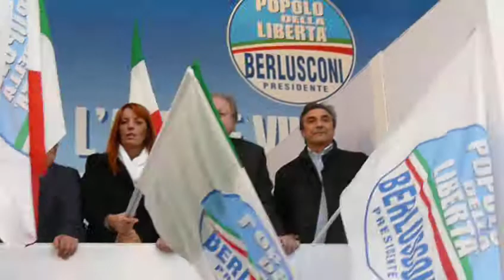Pdl 200310 san Giovanni 530 deputati e senatori ballano